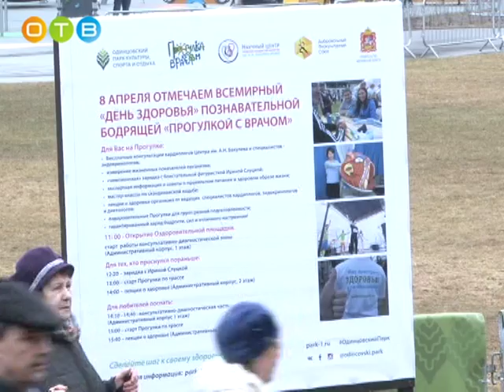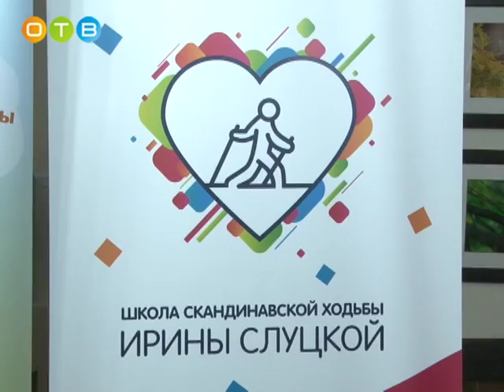«Прогулка с врачом» по Одинцовскому парку культуры, спорта и отдыха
Одинцовский парк культуры, спорта и отдыха отметил международный праздник «День Здоровья» увлекательной акцией под названием «Прогулка с врачом». С 11-ти часов утра кардиологи Центра имени Бакулева, а также специалисты-эндокринологи предлагали всем желающим измерить жизненные показатели, консультировали по актуальным вопросам и помогали выбрать правильный курс к абсолютному здоровью.